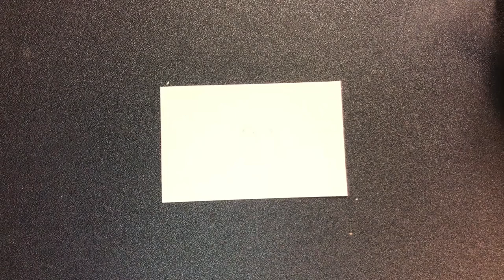[요나스 illust] 미니패인팅_연필깎이 짧은 영상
짧은 영상입니다:)